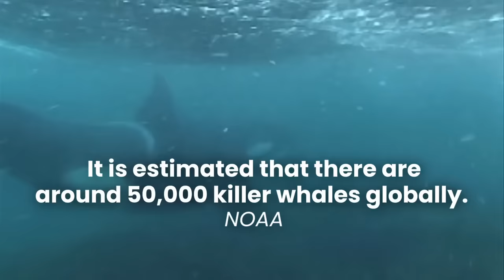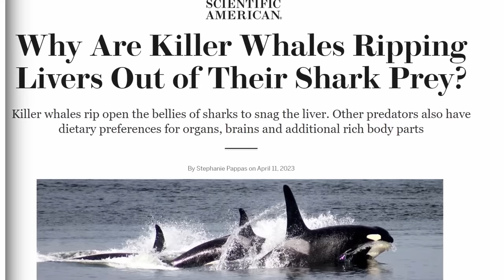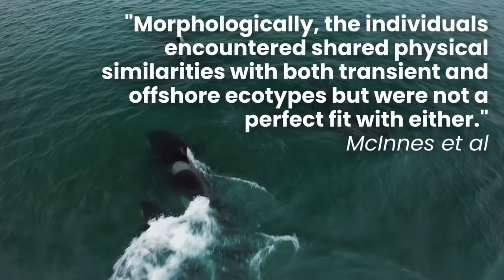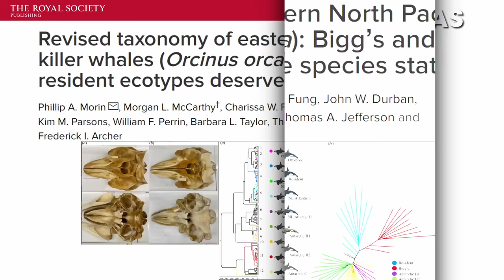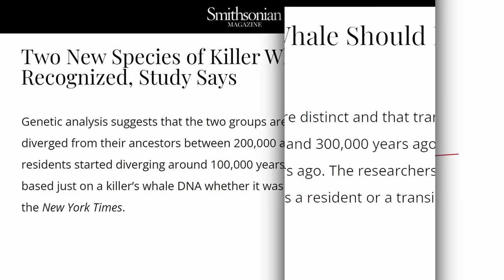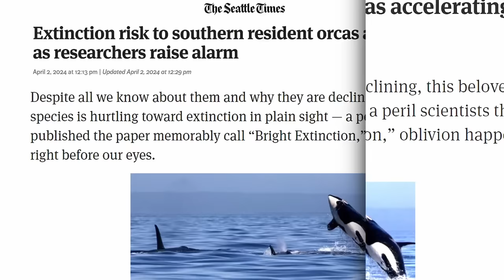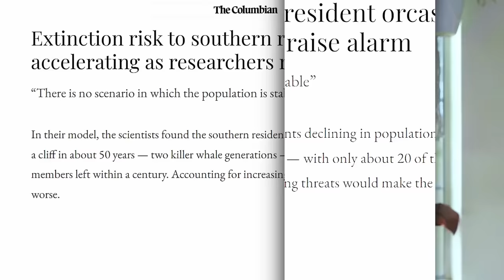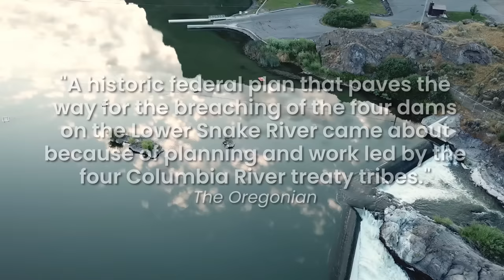A New Species of Orca is Changing Marine Biology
A marine biologist reacts to a new species of orca and the 49 unstoppable killer whales who are reshaping marine biology.

00:00 - KPassionate
01:07 - How Many Types of Orca Are There?
02:28 - Orca in the Pacific Northwest
03:12 - Sperm Whale vs Killer Whale
05:12 - New Orca Species
06:43 - Are Orcas Endangered?
07:37 - How to Save Killer Whales
08:19 - Snake River Dams

Orcas are found in every ocean of the world. Currently classified as the same species, Orcinus orca, they are all distinct variations known as ecotypes. In the Pacific Northwest we have the resident, offshore, and Bigg's killer whales. Now, researchers have confirmed that resident and Bigg's killer whales are entirely different species. Genetic analysis found these orcas likely diverged between 200,000 and 300,000 years ago.

“Knowing resident and Bigg's killer whales are unique species is incredibly important from a conservation standpoint. It’s challenging to create effective conservation policies for a globally distributed species like orca because animals in different regions of the world are all facing different threats.”

For the Southern Resident orca, the greatest threat is a lack of food. Research shows that the survival and reproductive success of these orcas is correlated with Chinook salmon abundance. Increasing salmon abundance is an integral component of the species recovery plan.

Aerial Footage: Resident Killer Whale J50
NOAA Fisheries, filmed under NMFS research permit # 19786

Type D Killer Whale Research Team 2019,
Taken under Chilean Sub-Secretary of Fisheries and Aquaculture
Research Permit, Res. Ex. 1811 (31 May 2017) and Res. Ex. 4402 (18 December 2018)

Imagery
NOAA